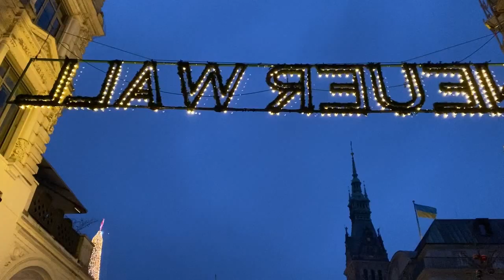Hamburg Christmas Market 2022 | Neuer Wall Weihnachtsmarkt | Europe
This Video is a glimpse of "Neuer Wall' Christmas Market in Hamburg Europe. These markets are available from 21st November till December 23rd. Hamburgs one of the largest Christmas Market is located on Rathausmarkt Square, with traditional markets with festive food and crafts.

Hope you enjoyed watching this festive Christmas video, which might remind you of Harry Potter's magical world 😊
Thanks ...